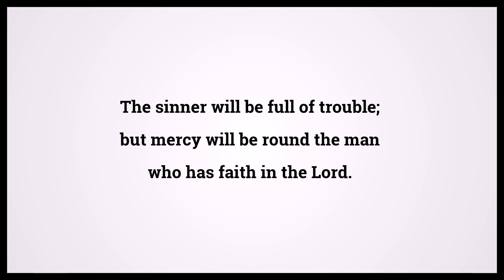Holy Bible Psalms 32:10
Video shows Holy Bible Psalms Chapter 32 Verse 10: The sinner will be full of trouble; but mercy will be round the man who has faith in the Lord. Powered by MaryTTS. Text taken from Bible in Basic Edition. Bible Psalms 32:10